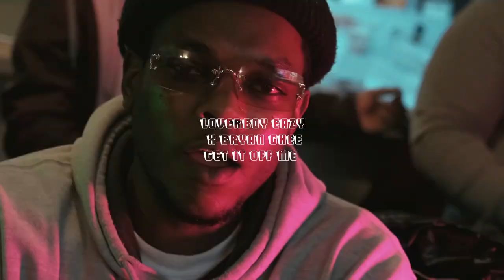Bryan Ghee MUSIC COMPILATION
0:00 Bryan Ghee - Caribana
0:05 Bryan Ghee - My Name & Scrub Freestyle
0:10 Bryan Ghee - Never Knew
0:15 Loverboy Eazy x Bryan Ghee - Get It Off Me
0:20 Subscribe